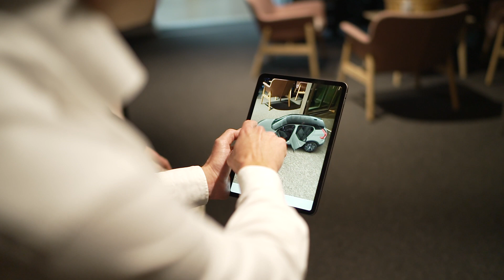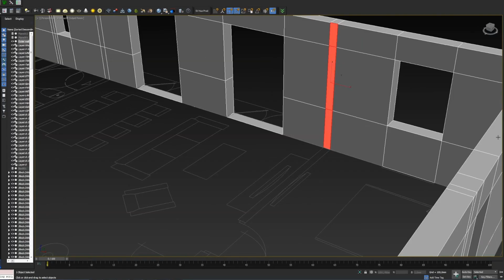Rapid Images - a pioneer in innovative 3D technology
Rapid Images started as a young tech company in 2005 and quickly became a pioneer in innovative 3D-based technology - replacing traditional video and photo production. See how they use their rendering farm in the GleSYS data center to produce images and videos for major global companies.

Chapters:
00:00 Intro
00:20 What Rapid Images does
00:51 Use cases for the technology
01:12 Technology requirements
01:25 Environmental profile